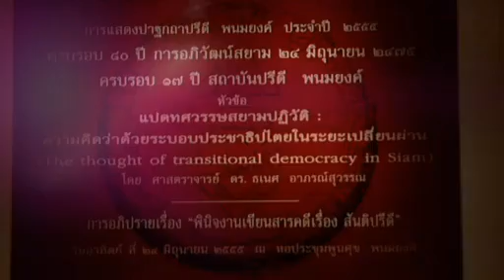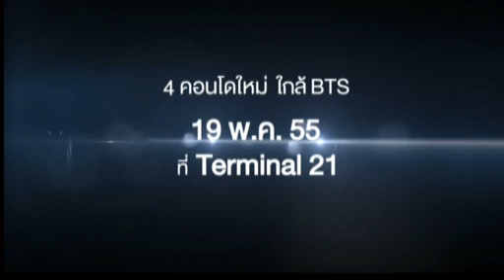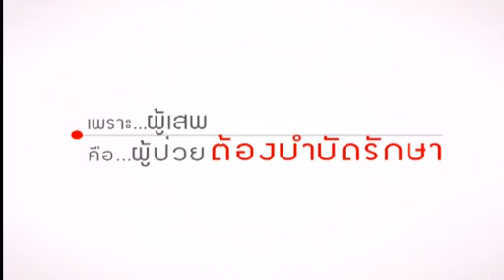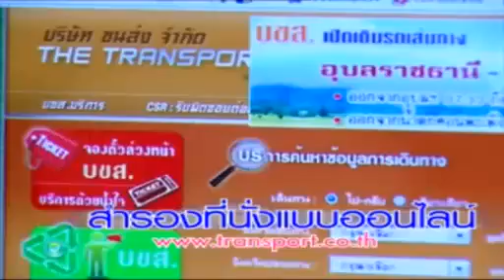2012 06 26 ดี ว่า คา เฟ่